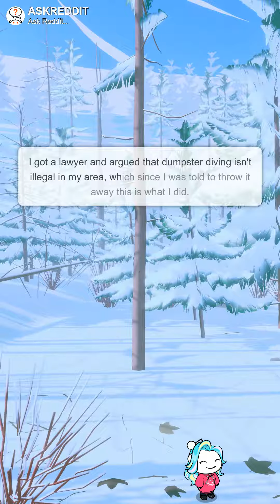What illegal thing have you done for the right reasons?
I use to work at a cvs. After 3 weeks though, no one wants candy corn flavored chocolate or bat-shaped gummies. So they told me to throw it all away. This was about 2 shopping carts worth of candy. None of it was expired or damaged, just out of season. Instead of taking it to the dumpster, I placed it all in the back of my car. The next morning it all went to the local food drive center. (In all honesty, I did keep 2 bags for myself). The food center sent me a thank you letter saying I donated over 50 lb of candy.

About 2 months later I am called into the head office. They have it all on video me putting the candy in my car. They told me I owed them $500 in damages or they would press charges. I got a lawyer and argued that dumpster diving isn't illegal in my area, which since I was told to throw it away this is what I did. In the end, I was just fired and banned from the store, charges dropped.

For people asking, the lawyer was a friend of a friend. He basically gave me some free advice and I threw his name around in one of the meetings. It ultimately didn't cost me anything except my job. Bad job anyway, didn't like working there. It was and second job and I found something new with similar hours and pay almost right away.